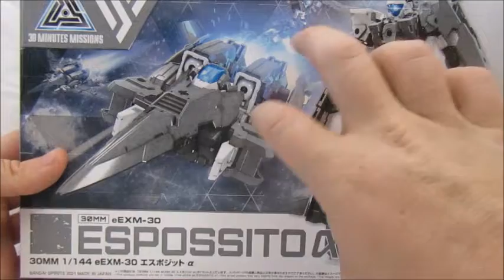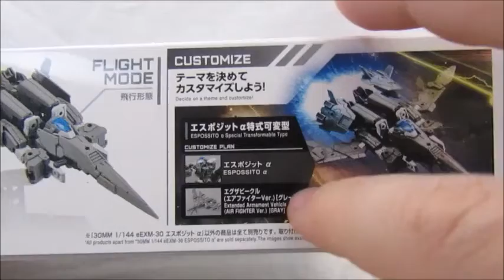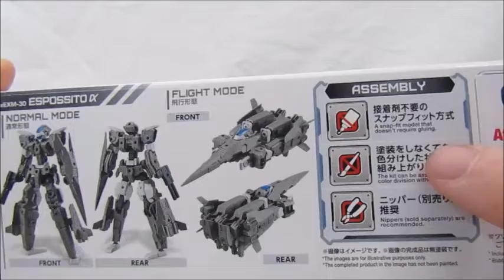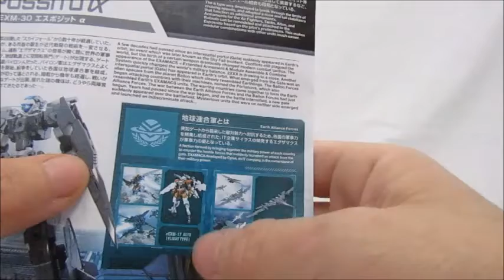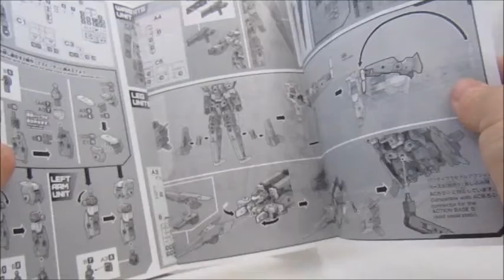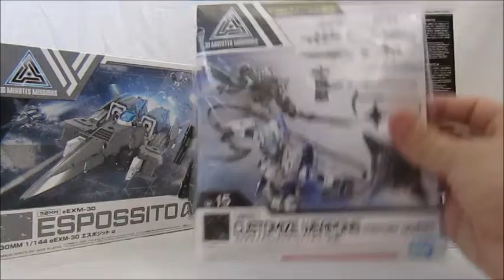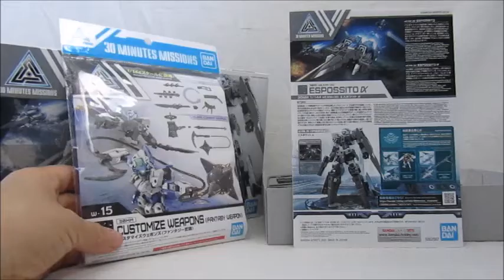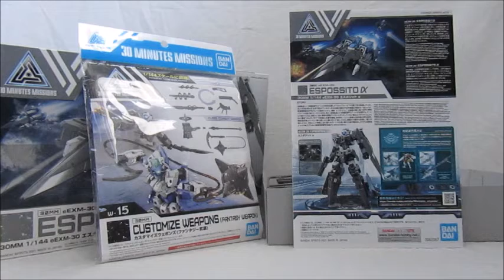Super Robots Reviews ITA N°48 30 MM Espossito X Unboxing ITA (Parte 1)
Ciao a tutti! Oggi unboxing di un model kit della serie dei "30 Minutes Missions"  l'Espossito un unità aerea trasformabile!
Per il resto non vi spoilero altro e vi auguro buona visione!